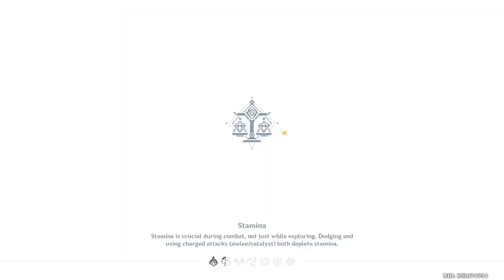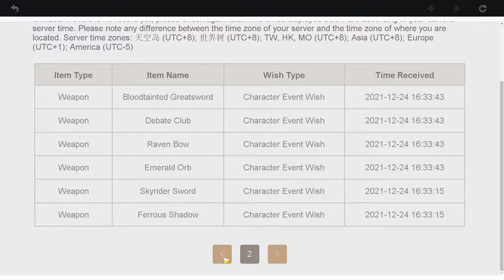wibu main genshing impek